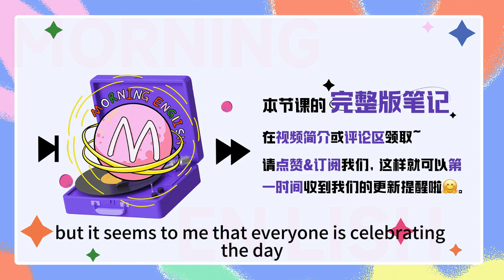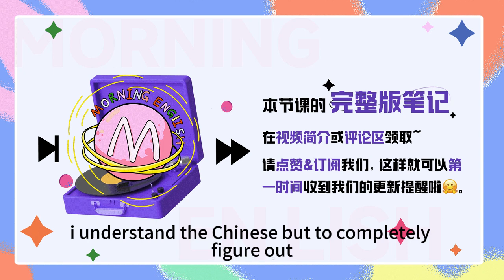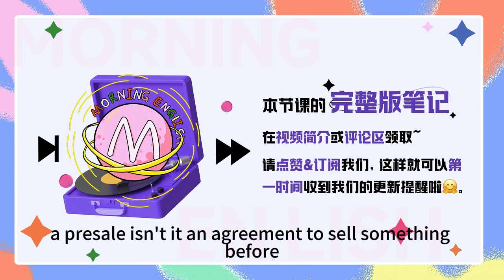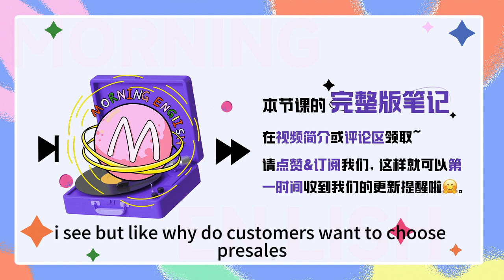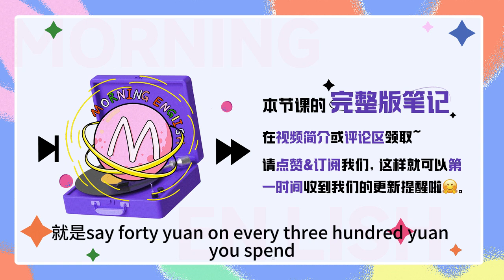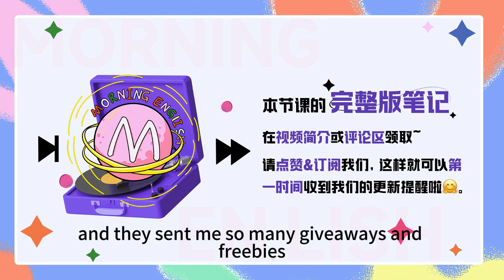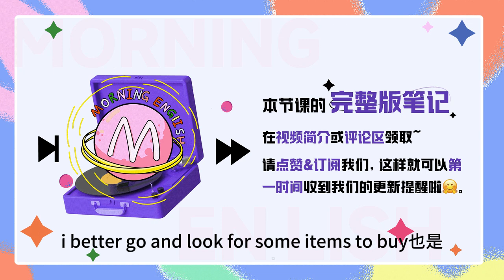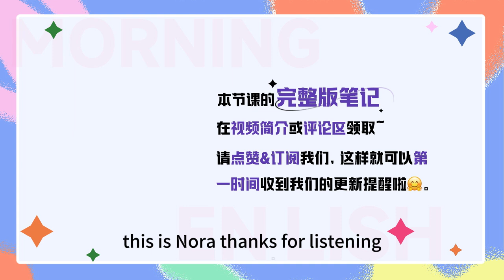「便宜」別只會說cheap了！